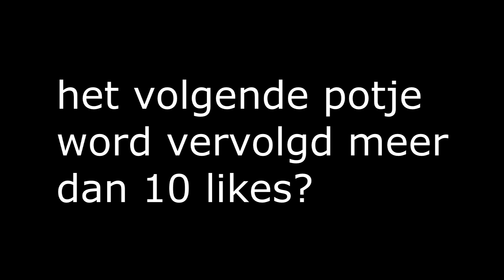EEN SPANNEND POTJE #4 - PU battlegrounds NL/dutch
⇩ Kijk hier onder voor meer GwG avontuur! ⇩